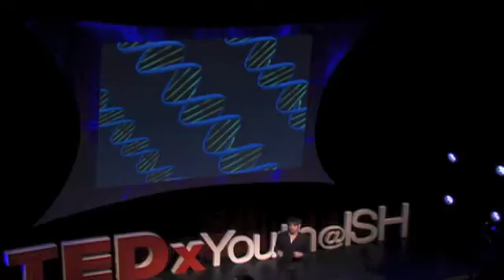The building blocks of Life: Luc Hendriks at TEDxYouth@ISH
Luc is a web developer, theoretical physicist, public speaker and writer. When he was eight years old, Luc started to learn how to program websites and about ten years later he launched his own company in web development. Creating websites is fun to do, but later on he studies physics and astronomy in Nijmegen and he discovers that his real passion is inspiring people about the stars and the universe.